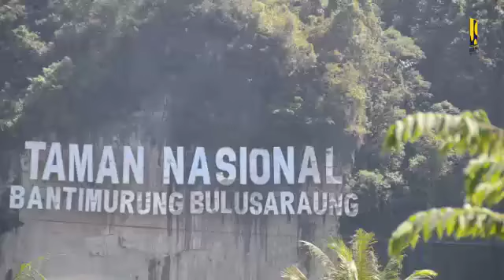Jalan Layang Camba Maros